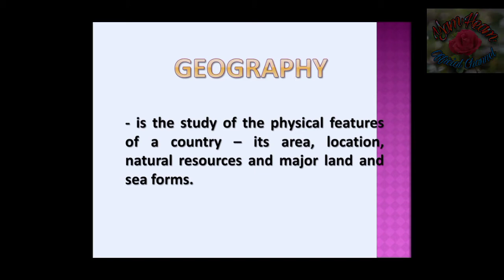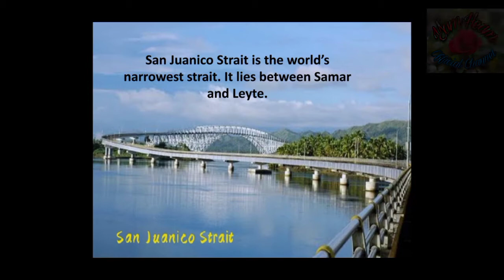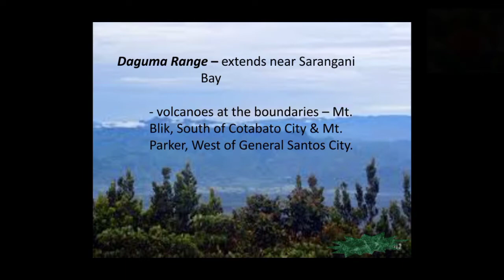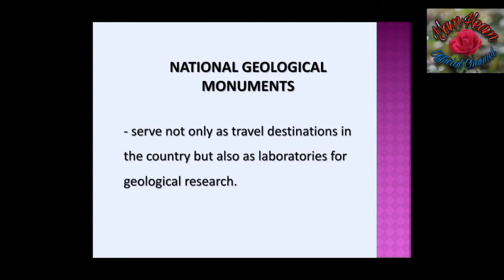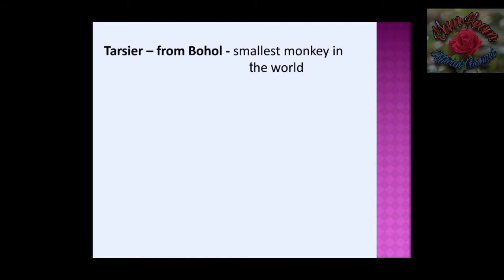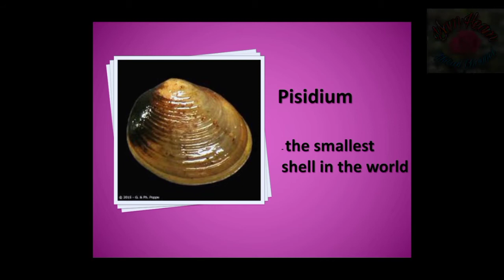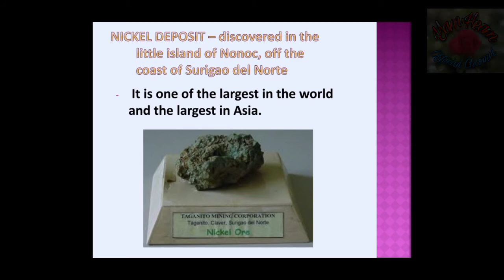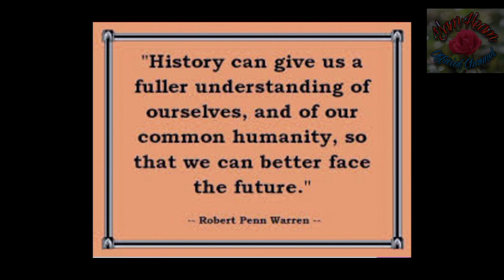Philippine Geography & Resources|| Yam Heam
Philippine has a unique geography and very rich in natural resources so let's found out the beauty of our country.

Let us explore Philippines. Enjoy learning and watching.